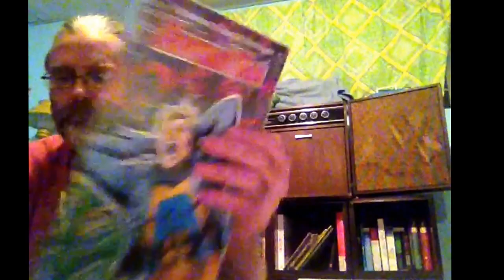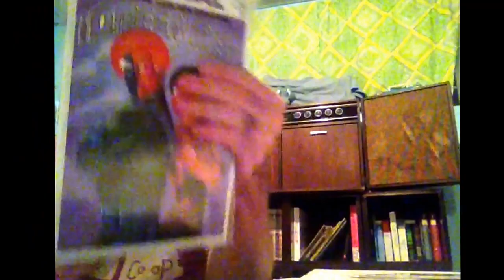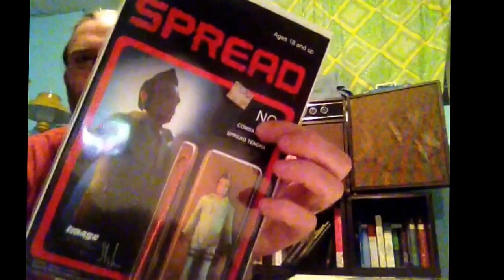e Bay haul and a contest update!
And if you have no idea in regards to the books I show believe me they are awesome!